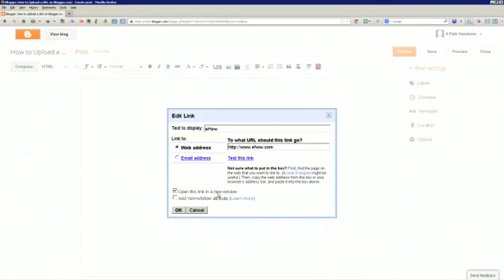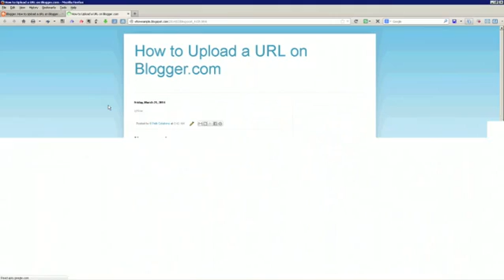How to Upload a URL on Blogger.com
How to Upload a URL on Blogger.com. Part of the series: Tech Tasks. Uploading a URL on Blogger.com is something that you do right from your main account page. Upload a URL on Blogger.com with help from an experienced tech professional in this free video clip.